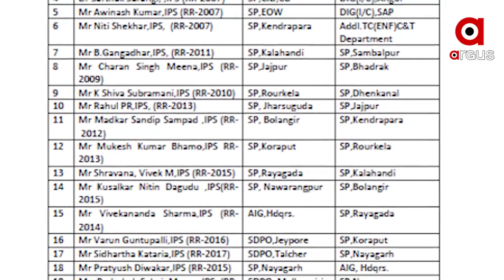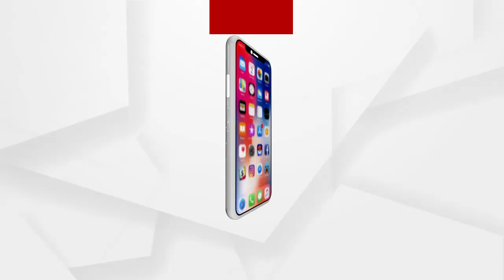ଆଇପିଏସ ସ୍ତରରେ ବଡ ଅଦଳବଦଳ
ରାଜ୍ୟ ସରକାର ଆଜି ଆଇପିଏସସ୍ତରରେ ବଡ଼ଧରଣର ଅଦଳବଦଳ କରିଛନ୍ତି । ବିବାଦୀୟ ନୟାଗଡ଼ ଏସପି ପ୍ରତ୍ୟୁଷ ଦିବାକରଙ୍କୁ ଏଆଇଜି ହେଡକ୍ୱାର୍ଟର ଓ କେନ୍ଦ୍ରାପଡ଼ା ଏସପି ନୀତି ଶେଖରଙ୍କୁ ଅତିରିକ୍ତ ପରିବହନ କମିଶନର ଭାବେ ବଦଳି କରିବା ସହ ମୋଟ ୧୩ଟି ଜିଲ୍ଲାରେ ନୂଆ ଏସପିଙ୍କୁ ଅବସ୍ଥାପିତ କରିଛନ୍ତି.
ଅଧିକ ଖବର ପାଇଁ ଡ଼ାଉନଲୋଡ କରନ୍ତୁ “Argus News” ଆପ୍